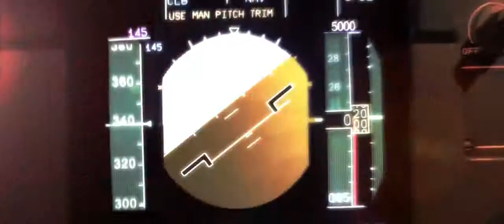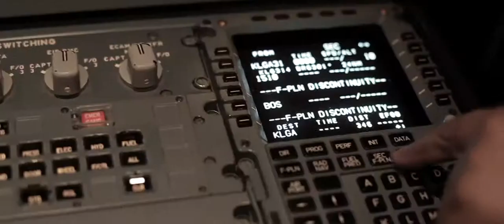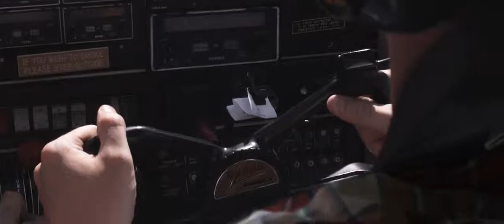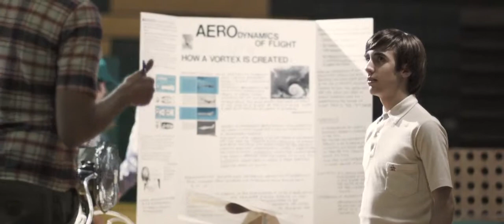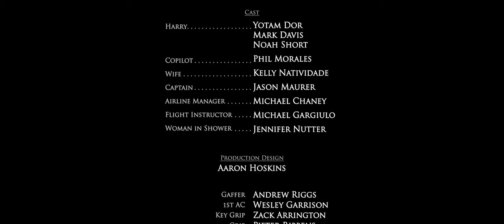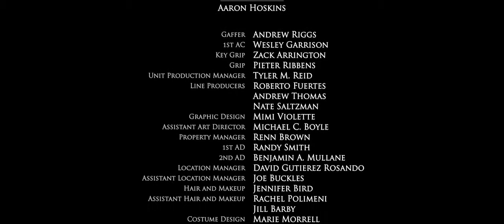En Route ( Full Film) from Colin Levy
"Every decision has a consequence."
Note: The final version of the film has just been uploaded, replacing the work-in-progress versions that have previously occupied this space.
"En Route" is an 8-minute short live-action film that was made by a crew of students from the Savannah College of Art and Design, over a period of nearly two years.
SYNOPSIS (spoilers): The film traces the life story of a professional pilot, backtracking from the moment of his death through the events and influences that led him there. A slight deviation in course-- a fortuitous decision in child's play -- spawns a ripple effect that alters his identity and, ultimately, his fate.
Production Timeline: Feb. 2009 - Sept. 2010
Writer/Director: Colin Levy
Producers: Yotam Dor, Andre Danylevich
Co-Producers: Nicholas J. Leicht, Tyler M. Reid
Cinematographer: Jason Osterday
Production Designer: Aaron Hoskins
Editor: Colin Levy
Composer: Bruce Kiesling
Visual Effects Supervisor: Sandro Blattner
Sound Design Supervisor: Shaun Burdick